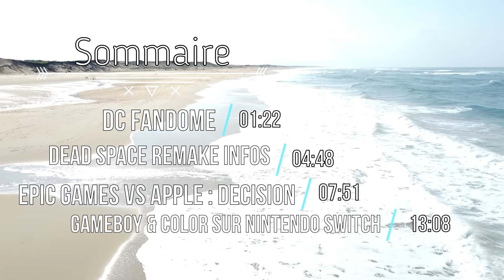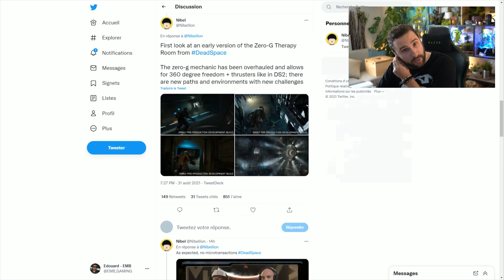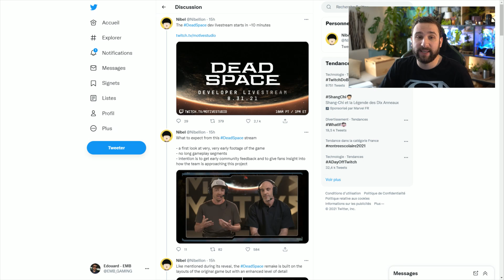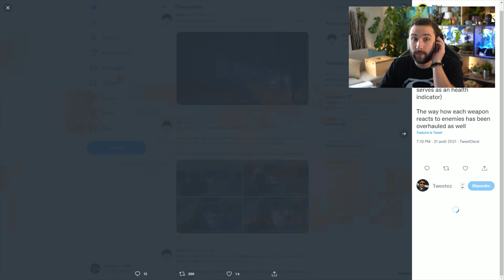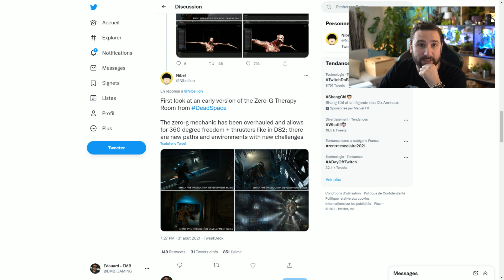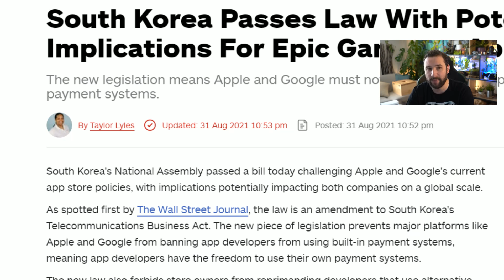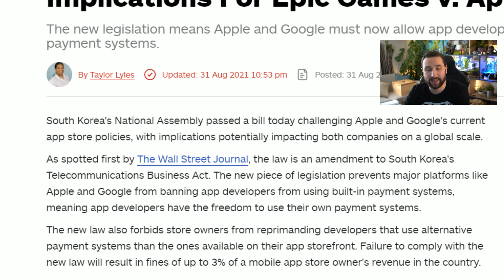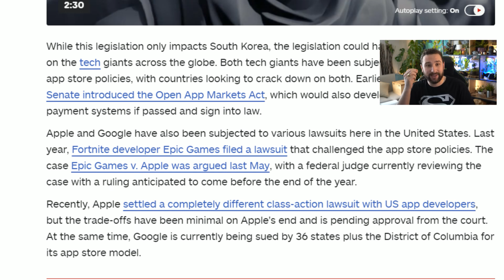Nintendo Switch GROSSE NOUVEAUTÉ approche ? (Jeux GB & COLOR) 😱 Dead Space Remake, DC Fandome & Epic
Une GROSSE NOUVEAUTÉ en approche pour la Nintendo Switch avec l'arrivée des Jeux GB & COLOR ?!

Salut Salut :)

🎮 SOMMAIRE 🎮
Intro & Sommaire : 00:00
DC Fandome : 01:22
Dead Space Remake :   04:48
Epic VS Apple : 07:51
GB & Color sur Switch : 13:08